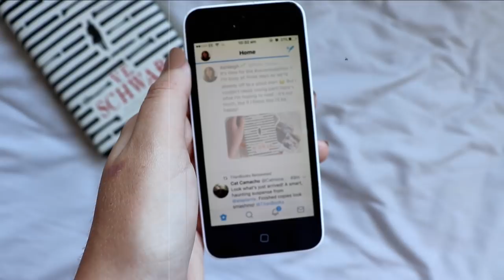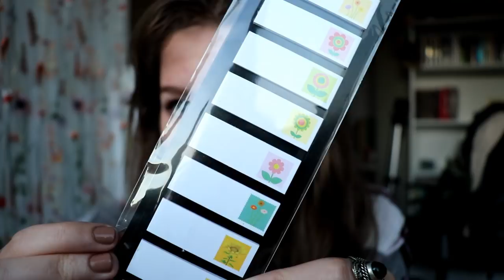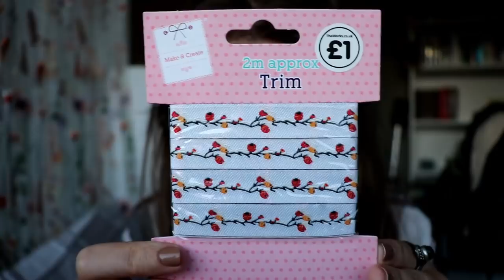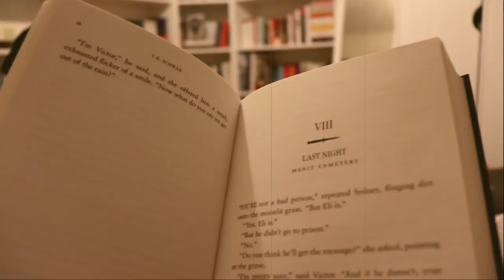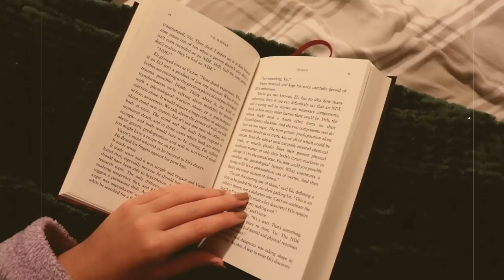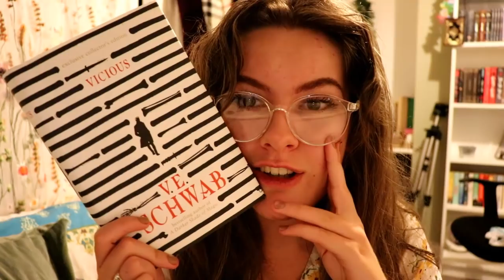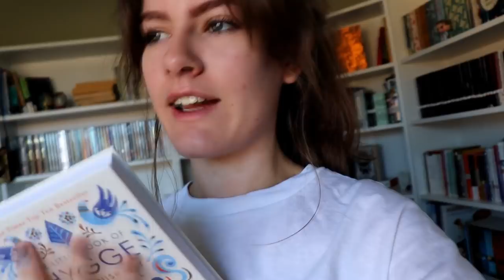Weekend Reading Vlog - UKrereadathon!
So we have a loooong video today, because it's a weekend vlog! I took part on the ukrereadathon this weekend, created by Hollie @ Hollie Blog, on a mission to reread Vicious by V.E. Schwab before the release of Vengeful.